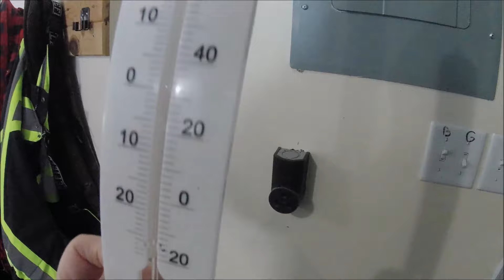0975 Time to Fire Up The Jotul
We are in a cold spell at the remote property outside Burtts Corner, New Brunswick, Canada.
Check out the Facebook Page for Sheepy Hollow

Sheepy Hollow
1365 Dorn Ridge Road
Burtts Corner, NB.
E6L 2V7